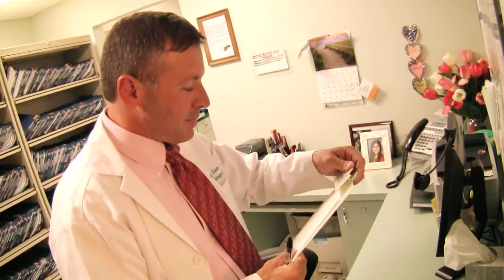Dr. Gregory Lawler for Bergen Pain Management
Dr. Lawler explains why Bergen Pain Management is the premiere facility in New Jersey for treating back and body ailments.